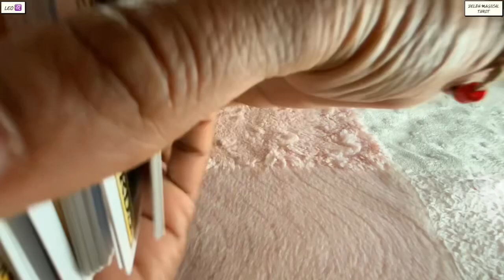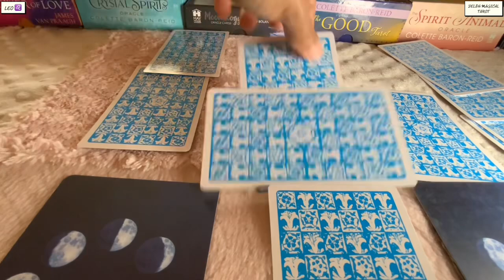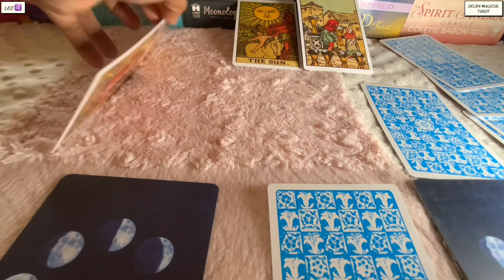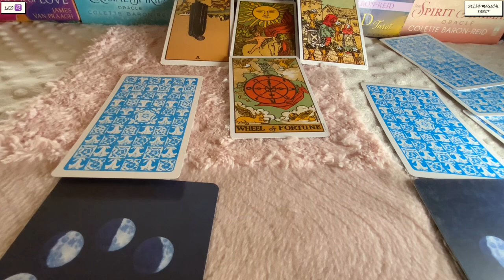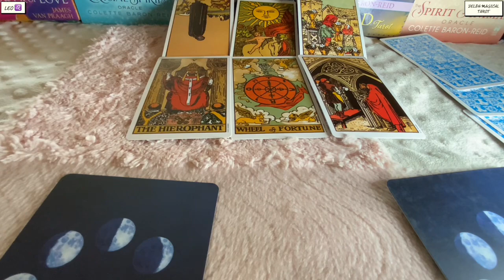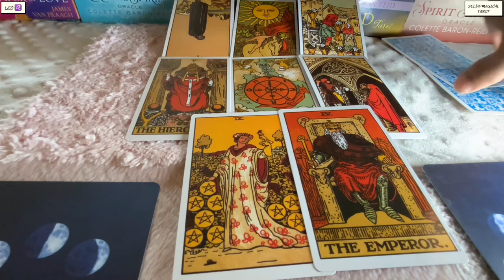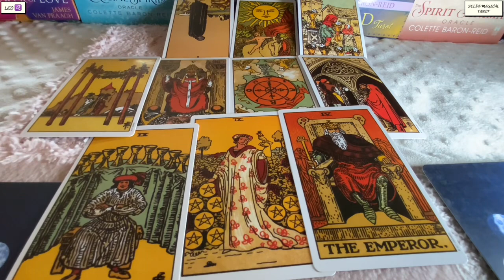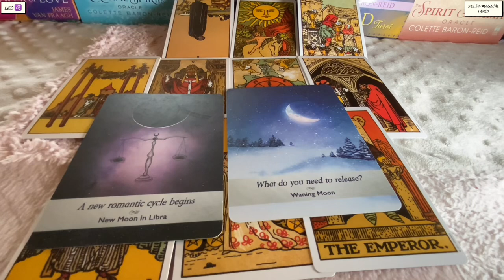Leo ♌️ Next 24 hours ❤️BELIEVE ME LEO’S…THIS IS THE BEGINNING YOU HAVE BEEN WAITING FOR… ❤️Tarot